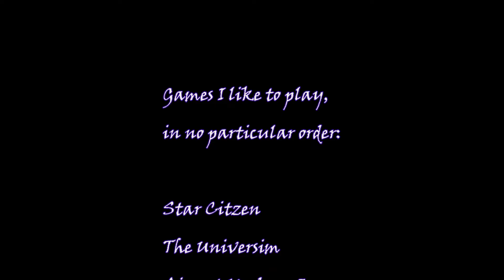Zunthras Plays The Universim Part 11-Finale 6/23/22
Game play of The Universim performed by Zunthras